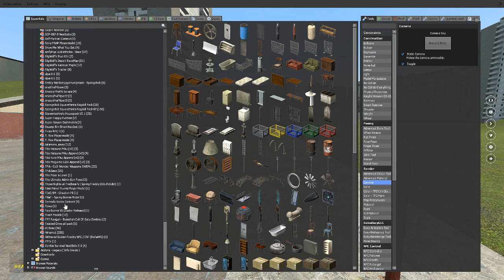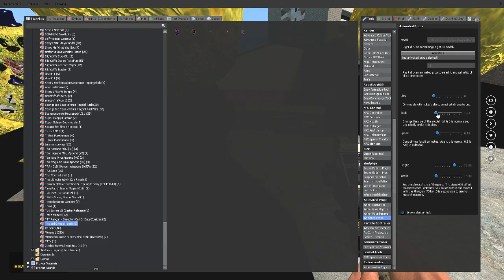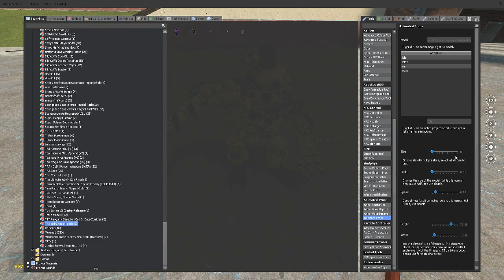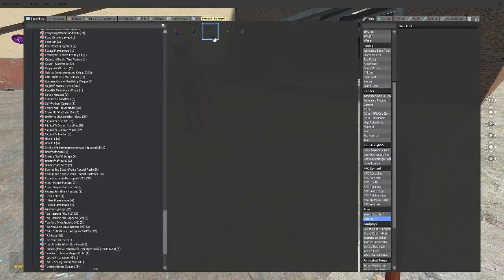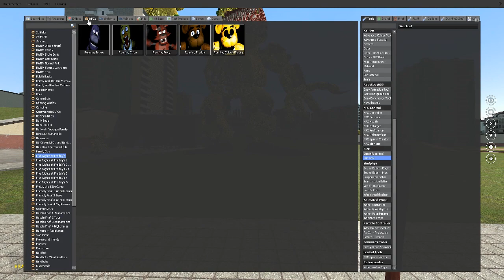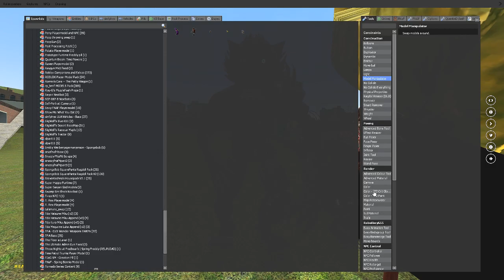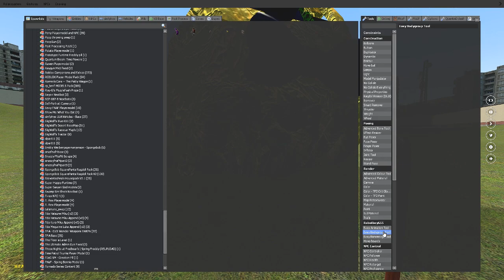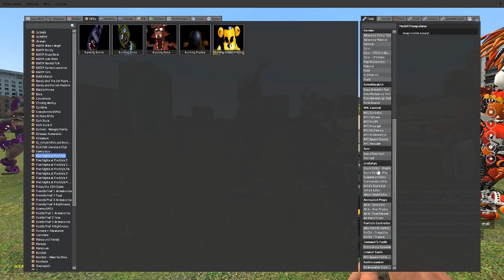Brand New The Twisted Ones Baby Pill Pack! Five Nights at Freddy's Gmod Garry's Mod Funny Moments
Today in Five Nights at Freddy's Gmod the Twisted Ones Pill Pack Fuses into Twisted Baby! Gmod Fnaf Garry's Mod Sandbox just got epic!
Brand New Twisted Ones Pill Pack Fusion! Five Nights at Freddy's Gmod